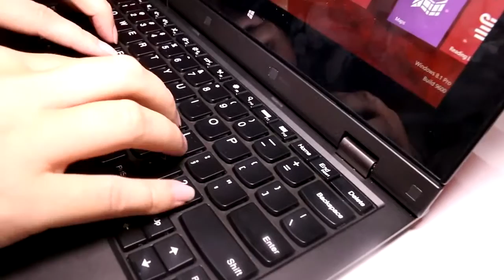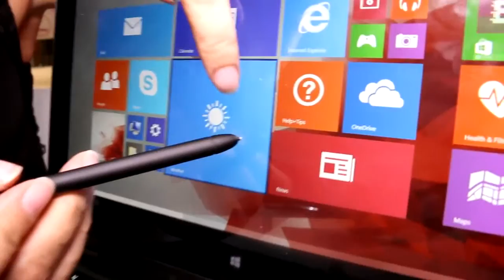Lenovo ThinkPad Helix 2 Hands on at IFA 2014